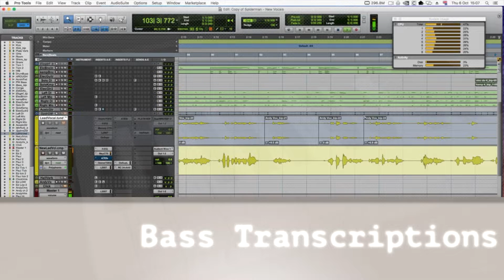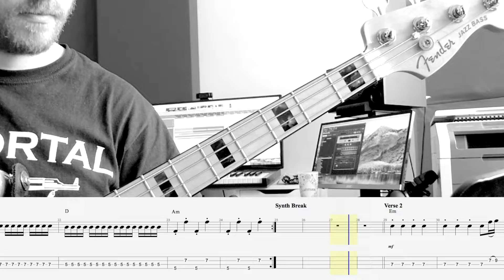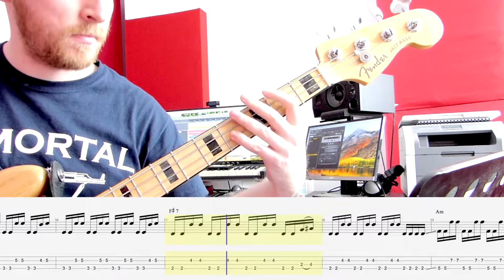Muse - The Dark Side [Bass] [Tab / Score / Play-Along / Transcription / Tutorial] [Re-up]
Muse - The Dark Side [Bass] [Tab / Score / Play-Along / Transcription / Tutorial]

WMG can suck it. I had to reupload this with live audio, because even though they accepted it, I checked again and they went back and blocked it. Brilliant. Here it is re-uploaded. I've learnt a few things after seeing the live performance. Chris doesn't even bother playing the 16ths in the chorus, and lets the backing track fill in the gaps. However, I'm not going to remake the video, and I still think my chart is a good way to play the song, especially if you don't have the luxury of a backing track for a band.